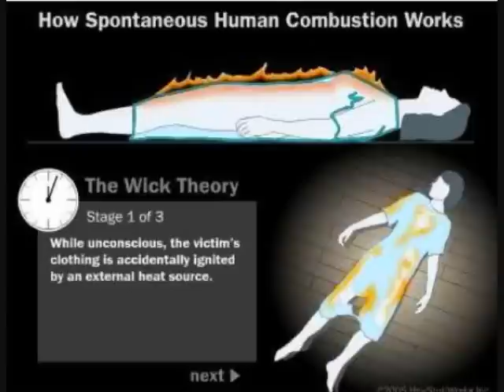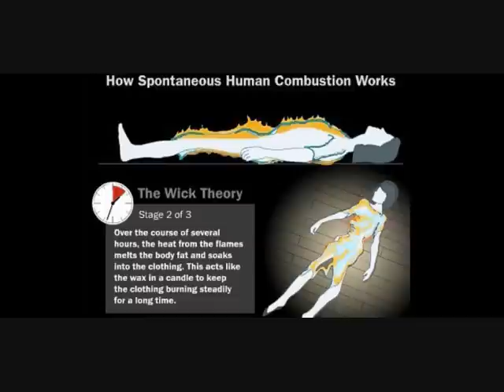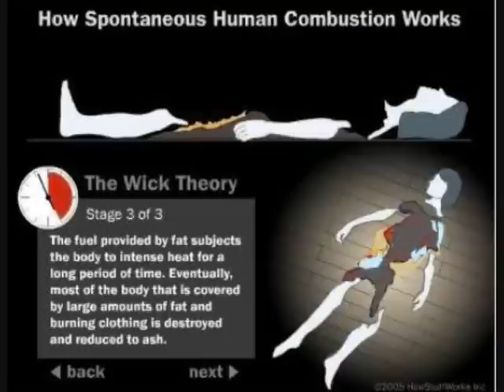Urban Legends: Spontaneous Human Combustion, deadly unexpected ignition effects on the living